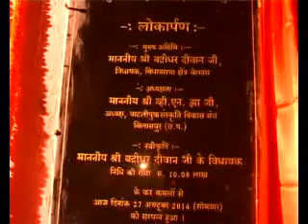Chhath Puja Festival Celebration by Bilaspur C.G. wtih beautiful decoration on Arpa River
Chhath (Devanagari: छठ, छठी, छठ पर्व, छठ पुजा, डाला छठ, डाला पुजा, सुर्य षष्ठी) is an ancient Hindu festival and only Vedic Festival dedicated to the Hindu Sun God, Surya and Chhathi Maiya (ancient Vedic Goddess Usha).[5] The Chhath Puja is performed in order to thank Surya for sustaining life on earth and to request the granting of certain wishes.[6]

The Sun, considered as the god of energy and of the life-force, is worshiped during the Chhath festival to promote well-being, prosperity and progress. In Hinduism, Sun worship is believed to help cure a variety of diseases, including leprosy, and helps ensure the longevity and prosperity of family members, friends, and elders.

The rituals of the festival are rigorous and are observed over a period of four days. They include holy bathing, fasting and abstaining from drinking water (Vratta), standing in water for long periods of time, and offering prashad (prayer offerings) and arghya to the setting and rising sun.

Although the festival is observed most elaborately in Bihar, Jharkhand, Eastern UP and the Terai regions of Nepal in modern times, and is more prevalent in areas where migrants from those areas have a presence, It is celebrated in all regions and major urban centers in India. The festival is celebrated in the regions including but not exclusive to the northeast region of India, Madhya Pradesh, Uttar Pradesh, Chhattisgarh, Chandigarh, Gujarat,[7] Delhi,[8] Mumbai[9] Mauritius, Fiji, Trinidad and Tobago, Guyana, Suriname, and Jamaica. [1

Date of the festival

Chhath puja is performed on Kartika Shukla Shashthi, which is the sixth day of the month of Kartika in the Nepali calendar. This falls typically in the month of October or November in the Gregorian English Calendar. The exact date of the festival is decided by Central division of Janakpurdham in Nepal which is applicable all over the world.

It is also celebrated in the summer (March–April), on Chaitra Shashthi, some days after Holi; this event is called Chaiti Chhath.[11] The former is more popular because winter is the usual festive season in Nepal and also in North India. Chhath, being an arduous observance, requiring the worshipers to fast without water for around 36 hours continuously, is easier to undertake in the Indian winters but little harder in Nepalese Winter for Nepali Hindus due to cold climate in Terai of Nepal.
Etymology

The word chhath denotes the number six in Nepali, Maithili, Bhojpuri, Hindi and local dialects and the festival is celebrated on the sixth day of the month Kārtika of the Hindu lunar calender. The word is a Prakrit derivation from the Sanskrit ṣaṣṭhi, meaning sixth.
History

It is believed that the ritual of Chhath puja may even predate the ancient Vedas texts, as the Rigveda contains hymns worshiping the Sun god and describes similar rituals. The rituals also find reference in the Sanskrit epic poem Mahābhārata in which Draupadi is depicted as observing similar rites.

In the poem, Draupadi and the Pandavas, rulers of Indraprastha(modern Delhi), performed the Chhath ritual on the advice of noble sage Dhaumya. Through her worship of the Sun God, Draupadi was not only able to solve her immediate problems, but also helped the Pandavas later regain their lost kingdom.

Its yogic/scientific history dates back to the Vedic times. The rishis of yore used this method to remain without any external intake of food as they were able to obtain energy directly from the sun's rays. This was done through the Chhath method.[12]
Chhathi Maiya

The Goddess that is worshipped during the famous Chhath Puja is known as Chhathi Maiya. Chhathi Maiya is known as Usha in the Vedas. She is believed to be the consort of Surya, the sun god. Some scholars are of the view that she is only the beloved of Surya and some suggest that she is Surya’s wife.

Usha is the term used to refer to dawn – The first light of day. But in the Rig Veda she has more symbolic meaning. Symbolically Usha is the dawn of divine consciousness in the individual aspirant. It is said - Usha and Pratyusha, wives of Sun are the main source of Sun. Both Usha and Pratyusha are worshiped along with Sun in chhath parva. Usha (literally-the first morning sun-ray) is worshipped on the last day and Pratyusha(the last sun-ray of day) is worshipped in the evening by offering water or milk to the rising and setting sun respectively.

During the Chhath Puja, Chhathi Maiya is invoked to bless us with this divine consciousness which will help us to overcome all the troubles in the world – this bless will help us to Moksha or liberation.